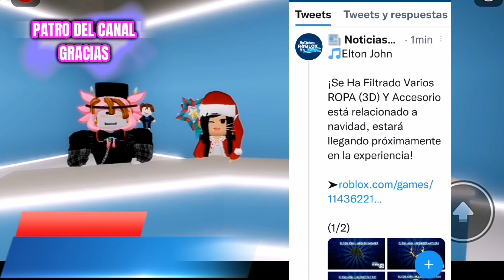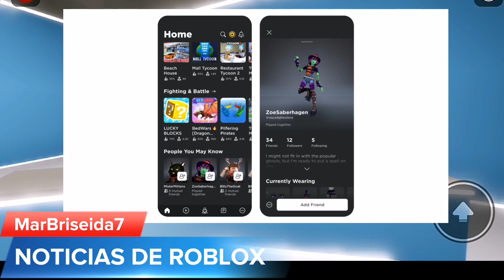NUEVOS ACCESORIO EMOTE, Y ARTÍCULOS DE ELTON JOHN TEMÁTICA DE NAVIDAD, Y MÁS NOTICIAS DE ROBLOX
✅Intro: Forget slow down bang Marcave